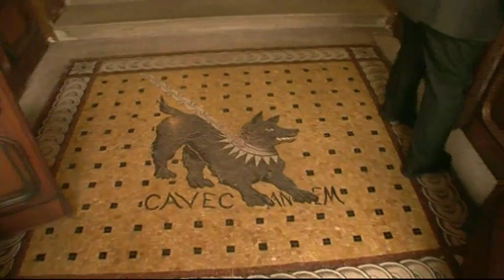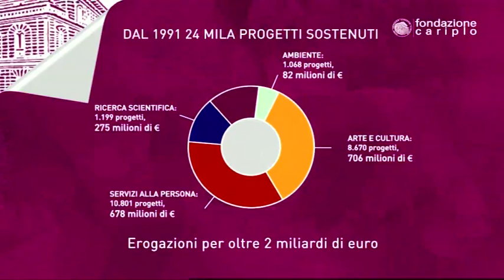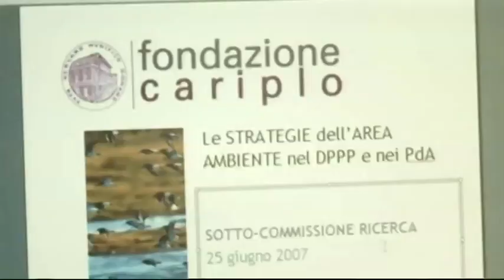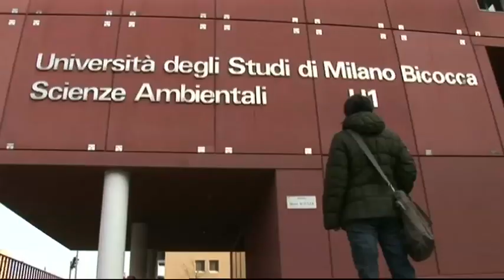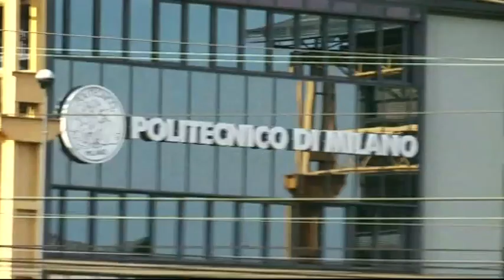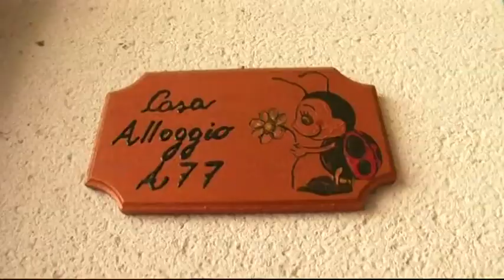Fondazione Cariplo si presenta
Sosteniamo le organizzazioni del Terzo Settore per la realizzazione di progetti di utilità sociale